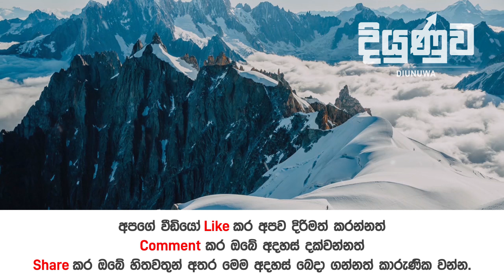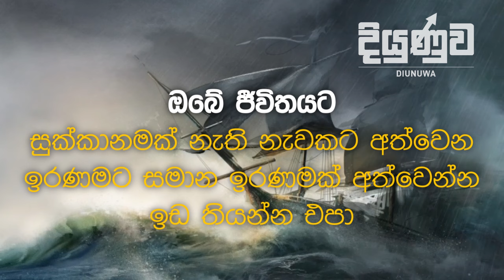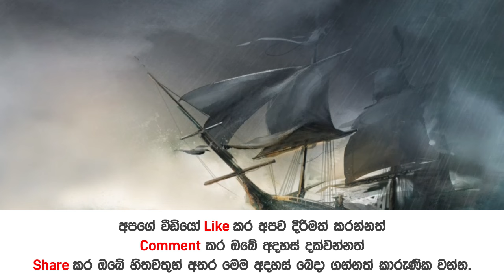Plan for success - Sinhala speech for success in life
Why do we need a plan for success? You can find the answer in this video.